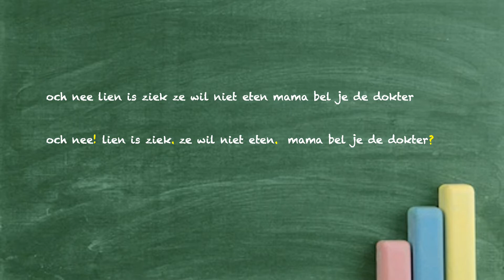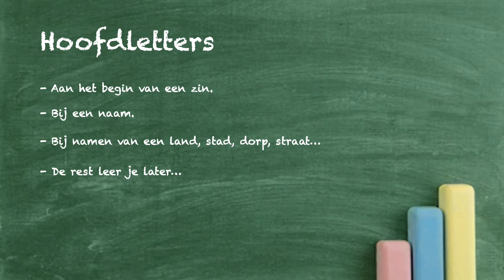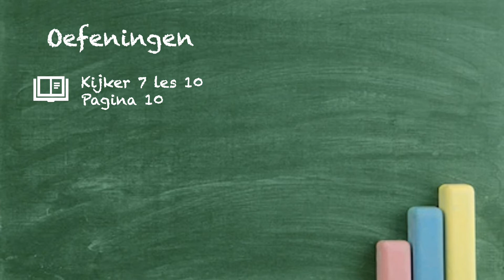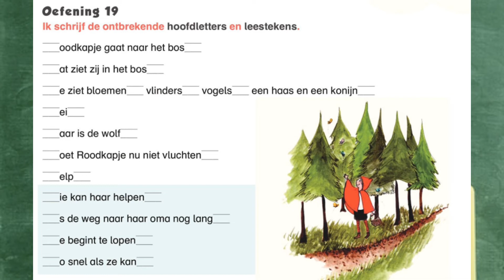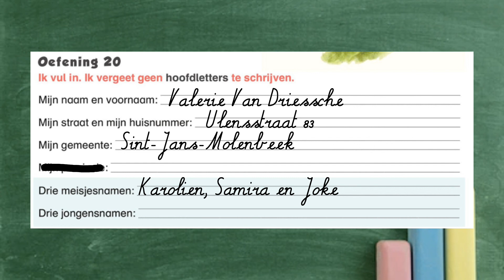2T Spelling L10 Hoofdletters en leestekens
Uitleg bij kijker 7 les 10
Pagina 10